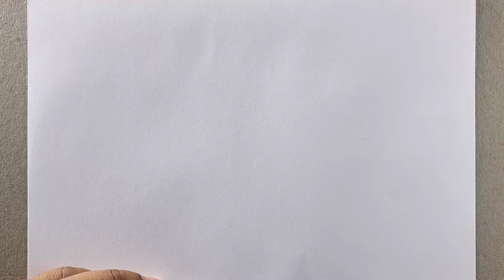How to draw a Sapla Flower 🌼 Water LiLi 🌼 Lotus Flower